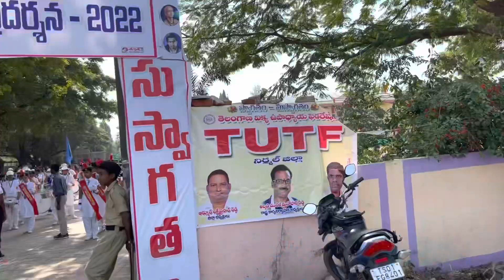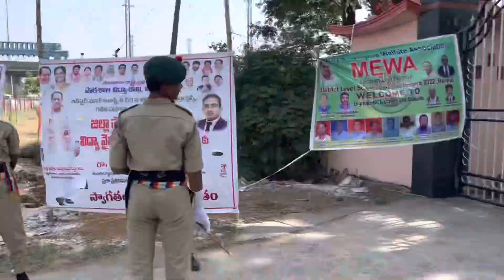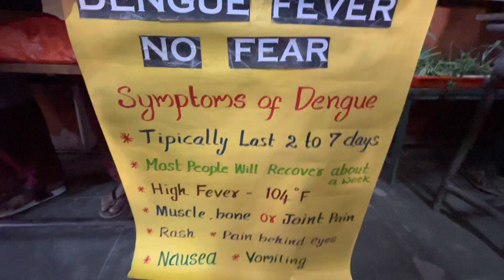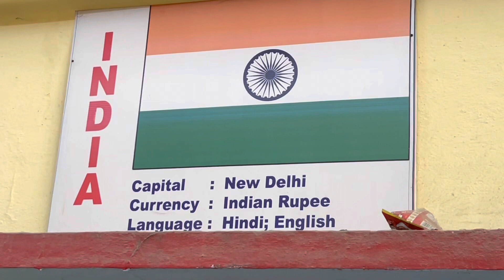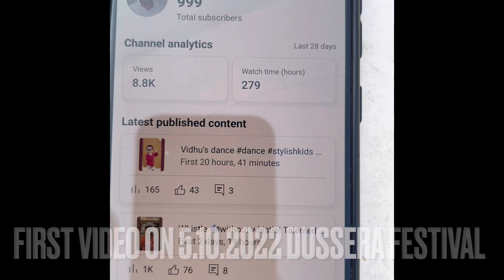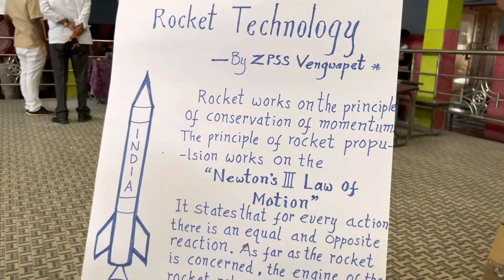PART 1| Nirmal district level science fair| Inspire| SCERT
Nirmal District level science is a Platform where students from all over the district come together with various Science exhibits.This 3 days Science Fair is a Wonderful Opportunity to the students to Showcase there Talent.

The Fair not only contains the science objectives but also different kind of entertainment like Dance programs, Singing, Food Stalls etc.

In this Vlog I have covered everything about the Fair such as student experiments, Stage Performance, venue that fair took place, Some interesting facts etc.

The video is divided into 2 parts as the content to be covered is large, so the part 2 will be released soon.

Channel name

Aravind Mysa Vlogs